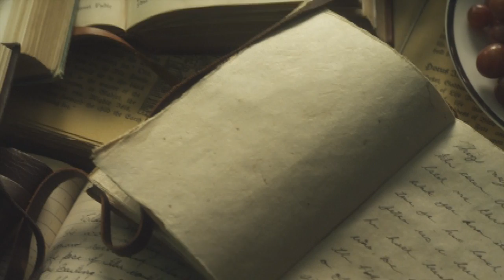Sanctuary Season 4 Deleted Scenes